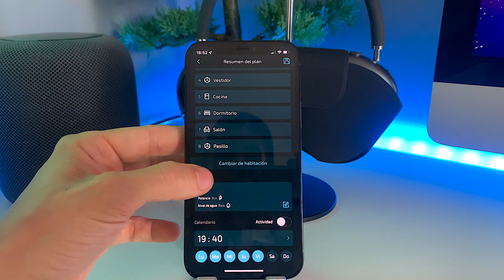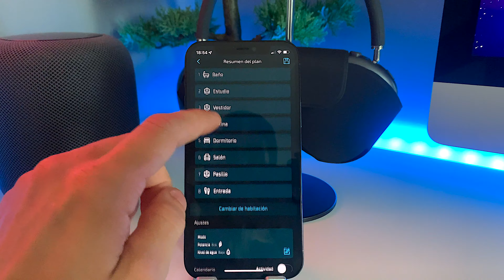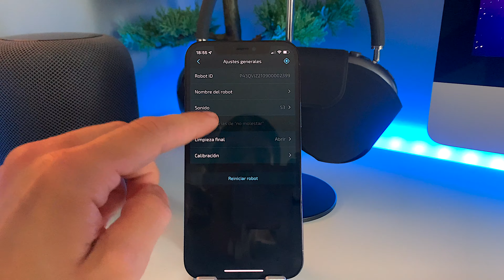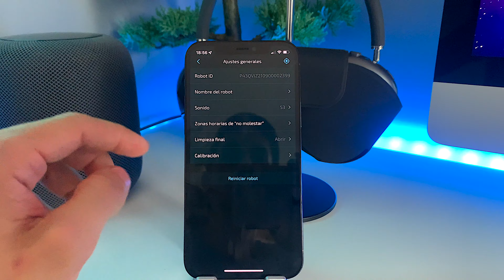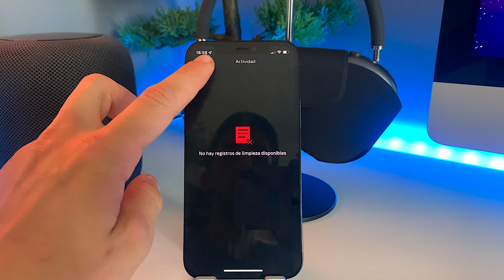NO ENCONTRARÁS un robot de limpieza CALIDAD/MEJOR que esté | Conga 5290 ultra + Home 5000 | 4K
Grabado : Sony Alfa ll, iPhone 12 pro
Edición : Final Cut Pro
microfono: Mcoplus LVD-600
Foco de luz (aro): zomei 18”, AMBITFUL RL-480
Formato : 4k a 60fps y 1080 a 60fps